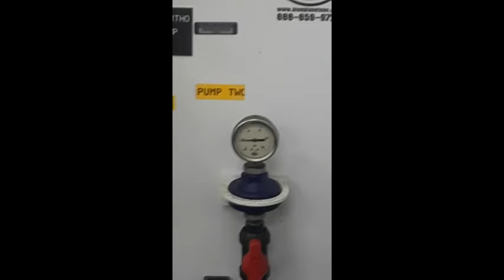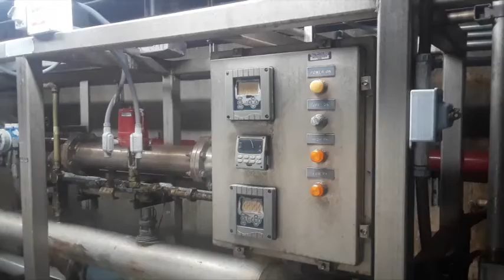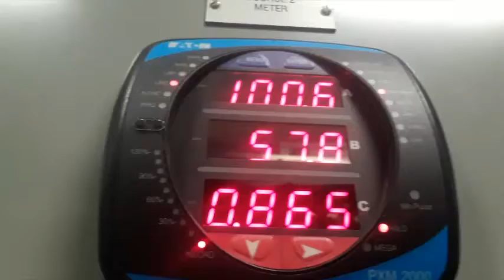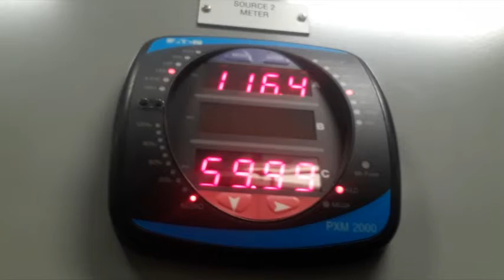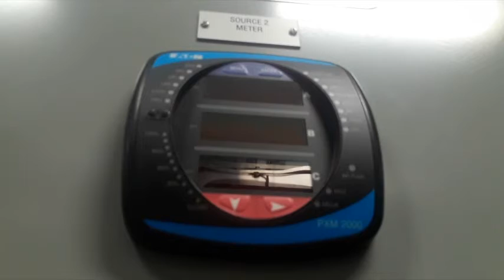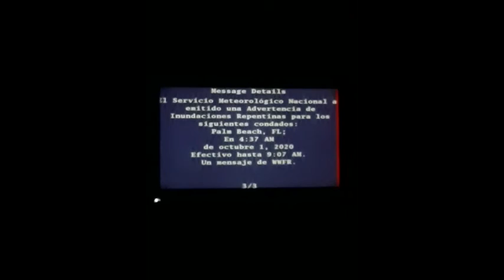(LOUD) neat sights n' sounds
comp of mostly 2019 videos that i really needed to put somewhere and get off my phone.

part 2 of a thing is soon